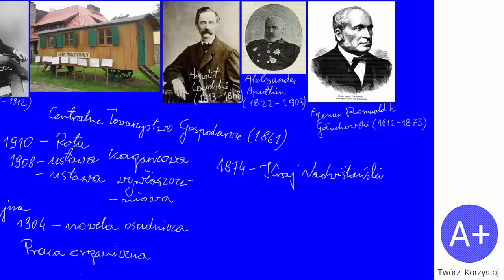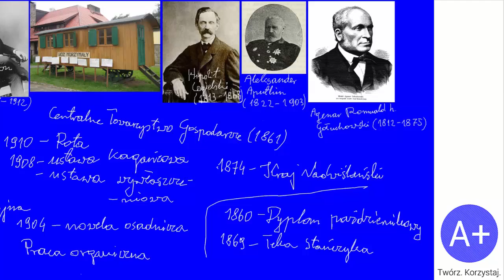115. Zabór austriacki